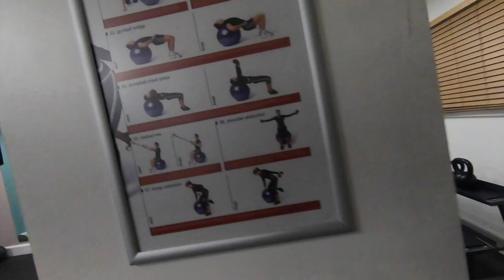ACL SURGERY EXPERIENCE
ACL SURGERY EXPERIENCE AT SPORTS SURGERY CLINIC